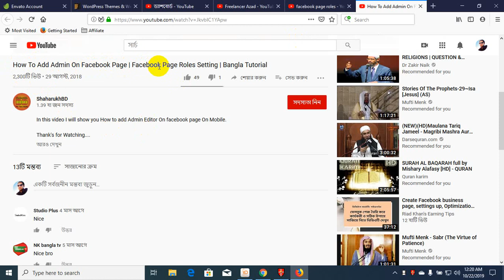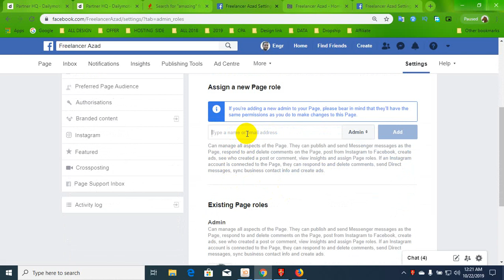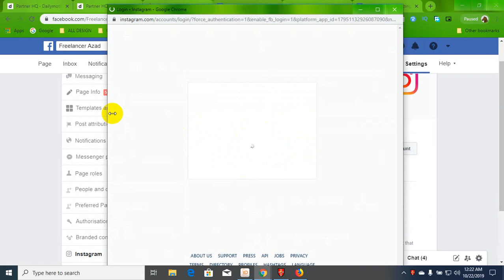How To Add Admin On Facebook Page | Facebook Page Roles Setting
In this video I will show you How to add Admin Editor On facebook page On Mobile.